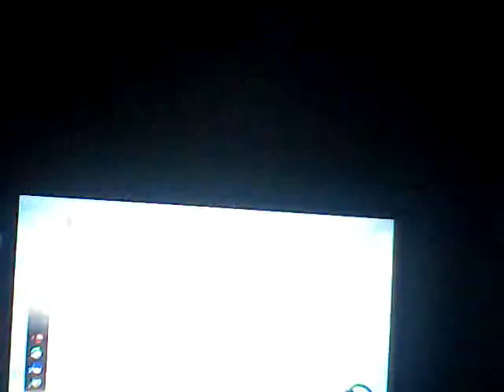Smash bros lilfox05 gaming